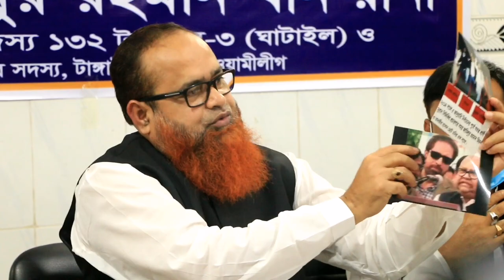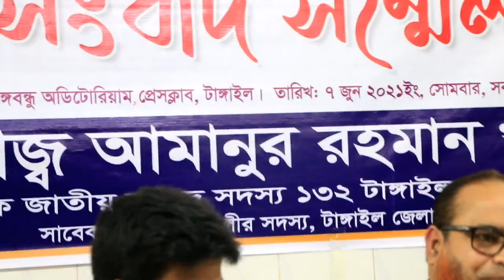সাংবাদিকদের সামনে যে তথ্য গুলো তুলে ধরলেন সাবেক এমপি আমানুর রহমান খান রানা [ভিডিও]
টাঙ্গাইল প্রেসক্লাবের বঙ্গবন্ধু অডিটোরিয়ামে মিথ্যা, বানোয়াট, ষড়যন্ত্রমূলক অভিযোগ এবং সংবাদ সম্মেলনের প্রতিবাদে সংবাদ সম্মেলনে সাংবাদিকদের সামনে বিভিন্ন প্রশ্নের উত্তর এবং বিভিন্ন তথ্য তুলে ধরলেন টাঙ্গাইল-৩ ঘাটাইলের সাবেক সংসদ সদস্য আলহাজ্ব আমানুর রহমান খান রানা।

বিস্তারিত জানতে সম্পূর্ন ভিডিওটি দেখুন।

সংবাদ সম্মেলনের অন্যান্য ভিডিও পেতে নিচের লিংকে ক্লিক করুন।

লাইক দিয়ে সাথে থাকুন

জয়েন করে সাথে থাকুন

ধন্যবাদ সবাইকে 🙂